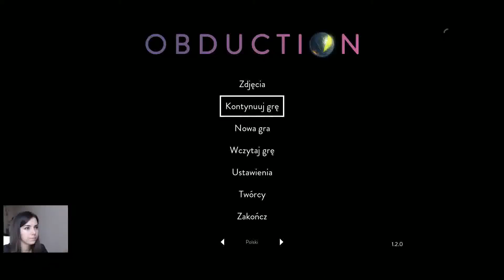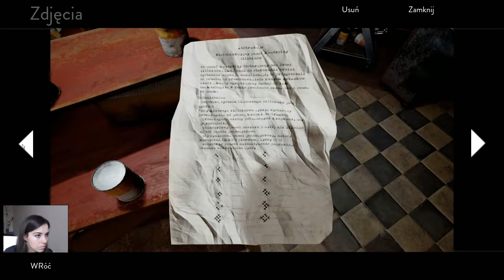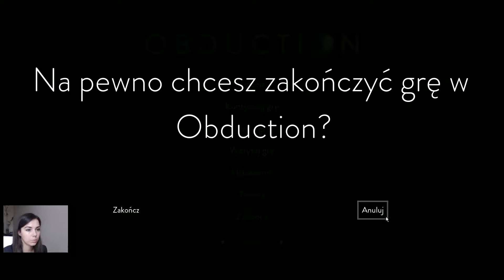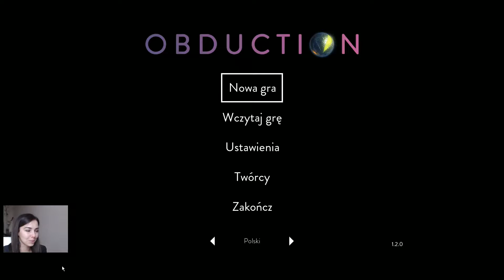OBDUCTION # Bum/musiałam sie upewnić 25 PL